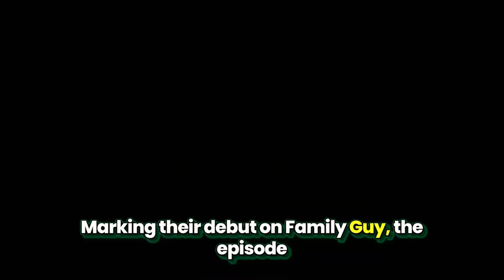Family Guy (Season 1 Episode 6) - The Son Also Draws: Episode Recap and Analysis